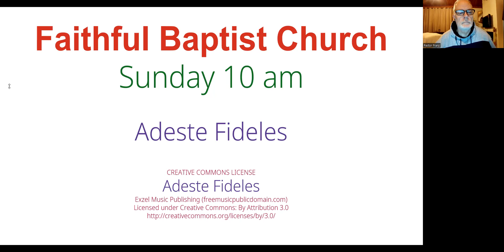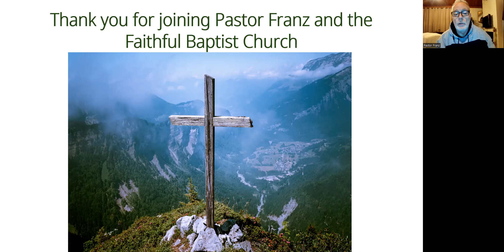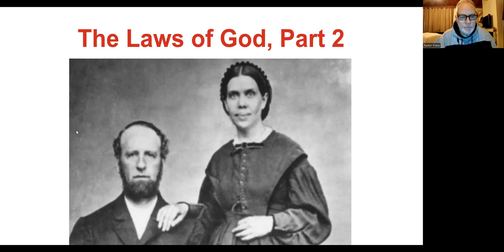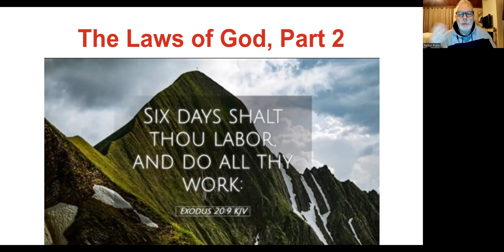The Laws of God, Part 2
Faithful Baptist Church, every Sunday at 10 am
Join us:   / @faithfulbaptist